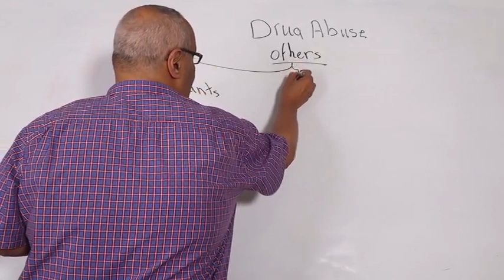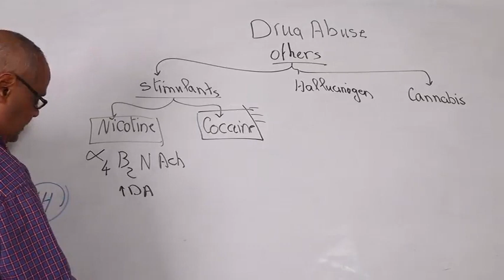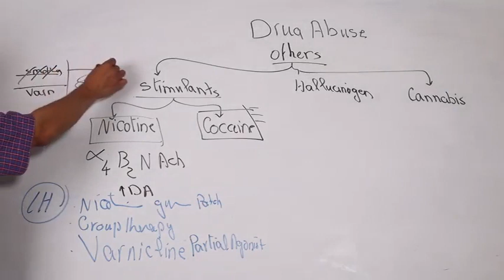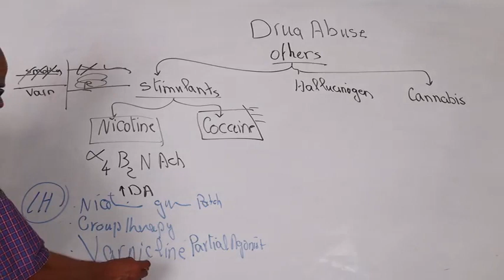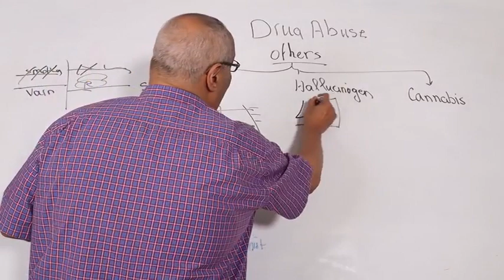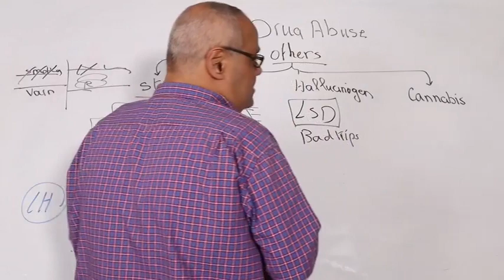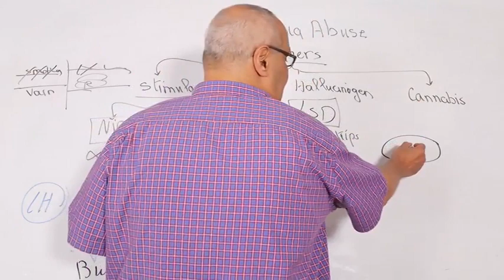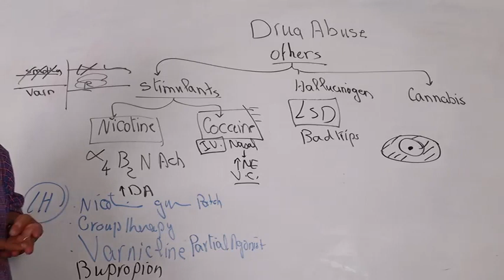Drug Abuse 3 Other Drugs